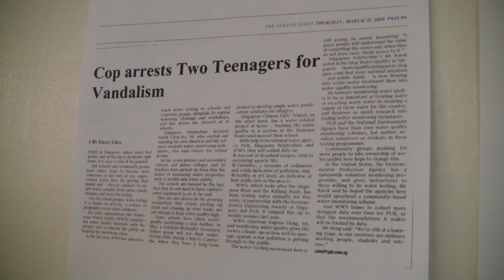Officer Jones and the Moustached Marvel